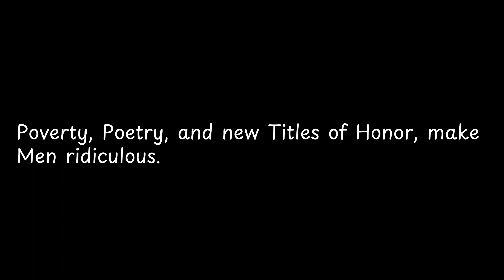Poverty, Poetry, and new Titles